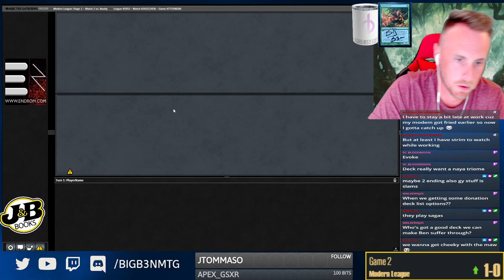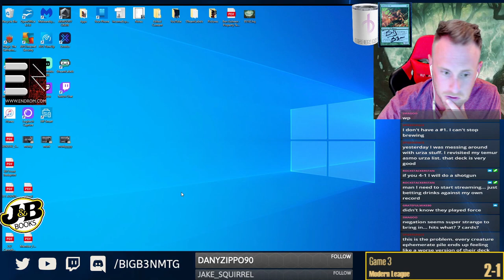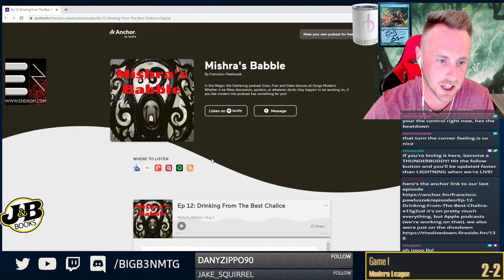[MODERN] 4color KIKI-JIKI comboooo!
Twitch Schedule: Tues/Thur 7:00pm and Sun 7:00am (eastern)